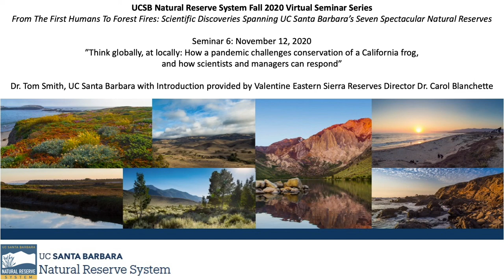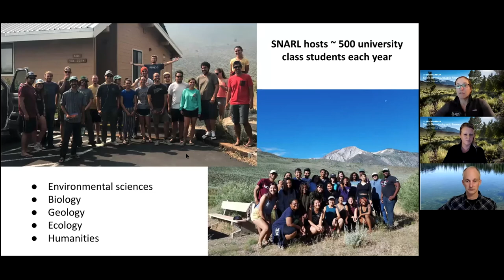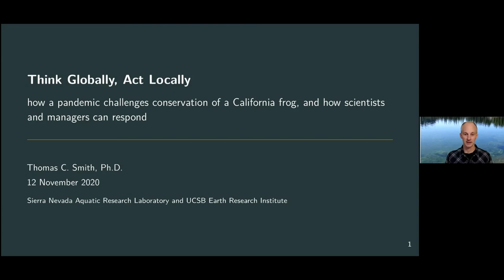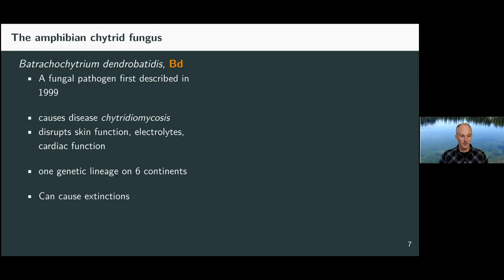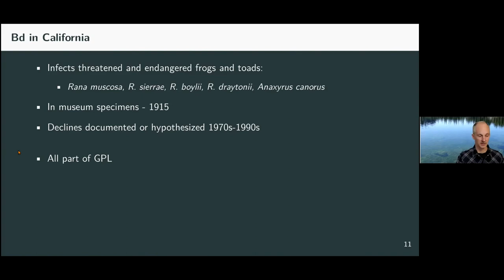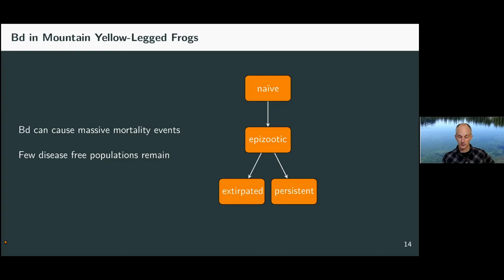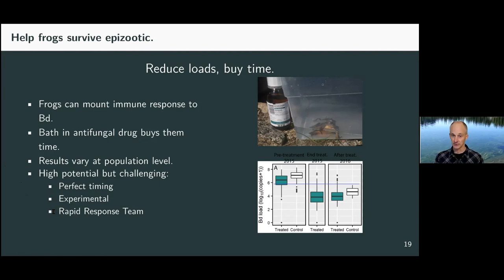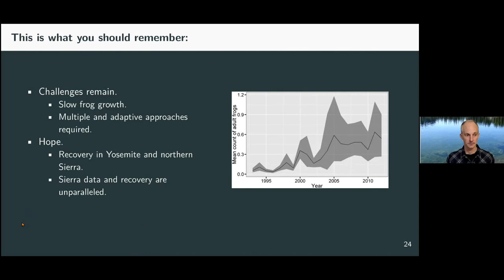Fall 2020 Seminar #6: Sierra Nevada Aquatic Research Laboratory (SNARL)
November 12, 2020: "Think globally, act locally: how a pandemic challenges conservation of a California frog, and how scientists and managers can respond", Dr. Tom Smith, UC Santa Barbara with Introduction provided by Valentine Eastern Sierra Reserves Director Dr. Carol Blanchette